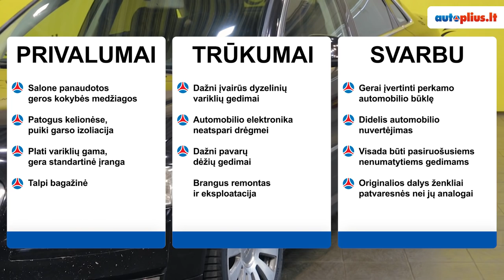Audi A8 (2002-2009) - Autoplius.lt automobilio apžvalga